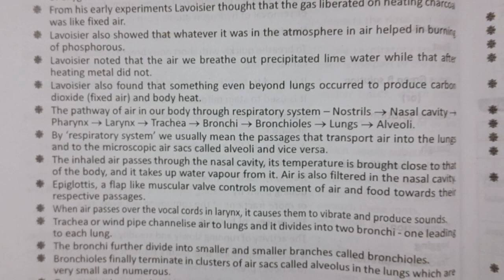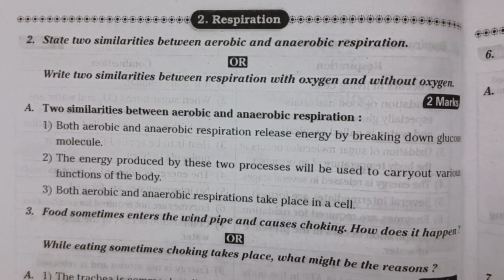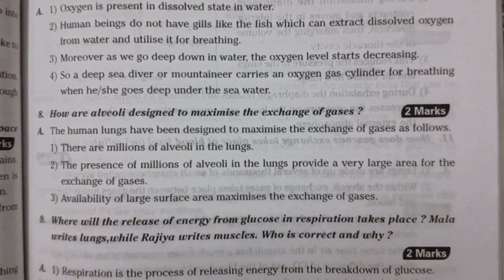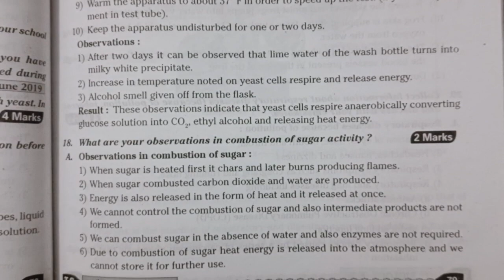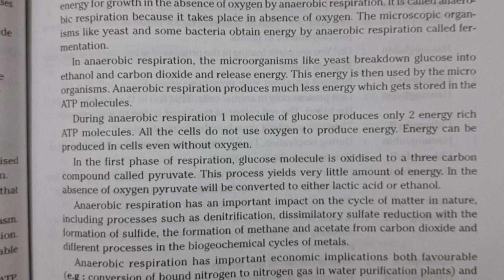10th class biology 2nd chapter (Respiration) 🫁 🫁 All questions and answers